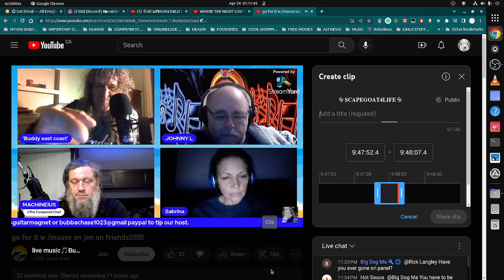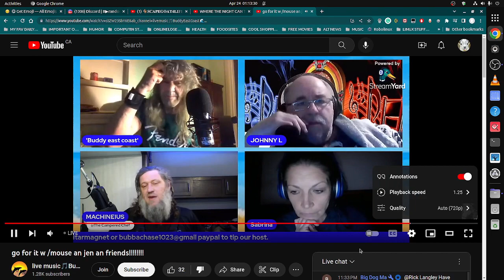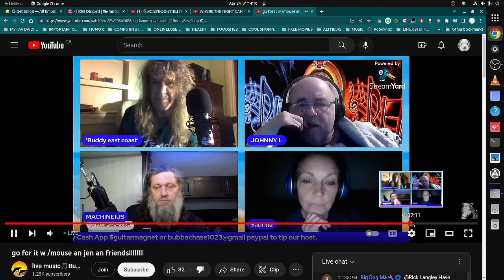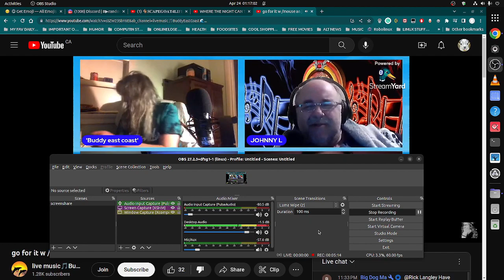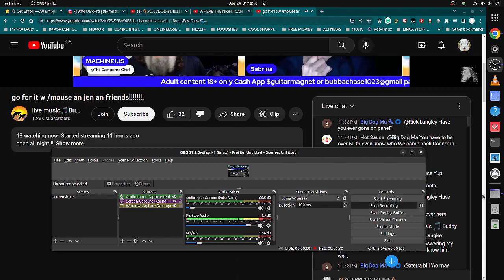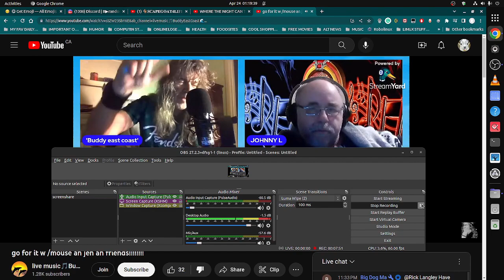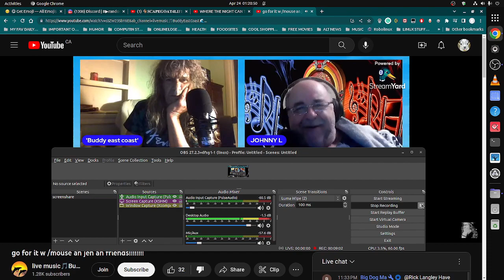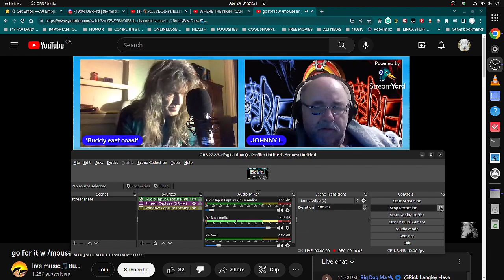Remember what u say in this buddy!!!! PART 4A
LISTEN CLOSELY TO WHAT  BUDDY SAYS !!
NEXT ONE  AFTER THIS  ONE WILL SHOW HIS HYPOCRISY TOWARDS ME  RECENTLY ! (PART4B PLUS MORE  BS HE TELLS !!
HE CANT GET A  STORY RIGHT WOW!
@BuddyEastCoast DO YOU HEAR YOURSELF MAN ?!!
MY ADVICE JUST STICK TO YOUR  MUSIC AND NEVER MIND  THE  GOSSIP /RUMOR MILLS AND BS
TAKE IT OR LEave it!! UP TO YOU!